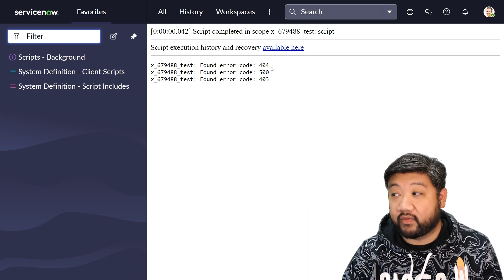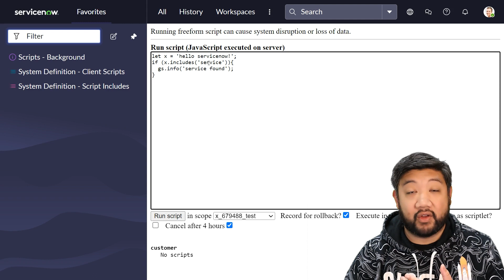matchAll and includes in Strings - Let's Learn ECMAScript 2021 with Earl Duque